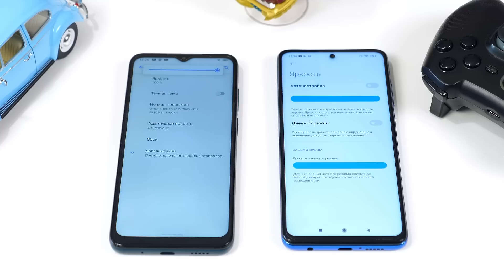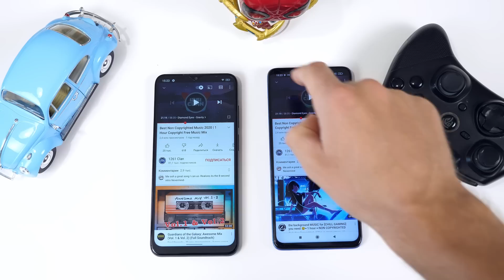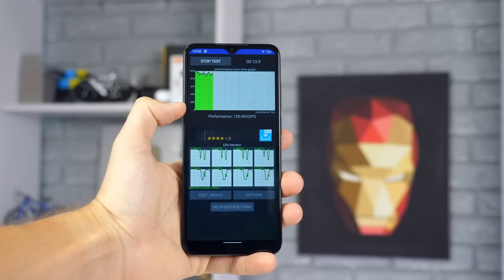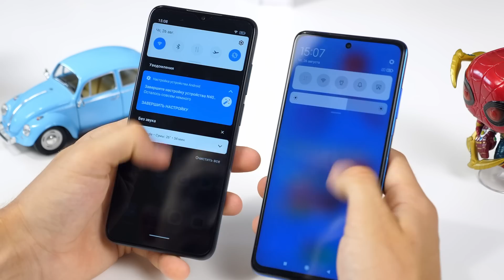КОПИЯ Xiaomi за копейки 😱 ЧЁ за ЗВЕРЬ?